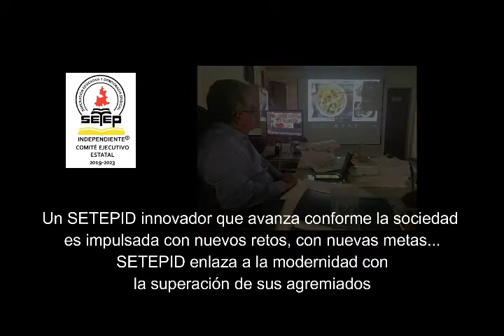Celebra SETEPID su 36 ANIVERSARIO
Jaime Vázquez García secretario general del Sindicato Estatal de Trabajadores de la Educación en Puebla, Independiente y Democrático, entregó al Dr. Miguel Ángel García Martínez la Presea SETEPID 2020; como reconocimiento al desempeño del personal del "Servicio Médico del ISSSTEP" al enfrentar la pandemia del Covid-19 con profesionalismo y dedicación.